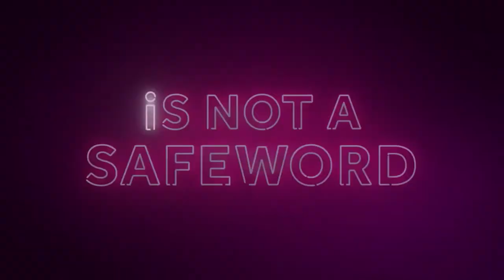BONDING: Season 2 Trailer 2021